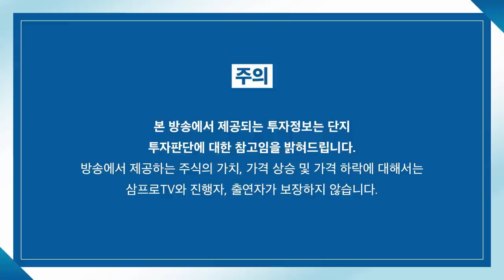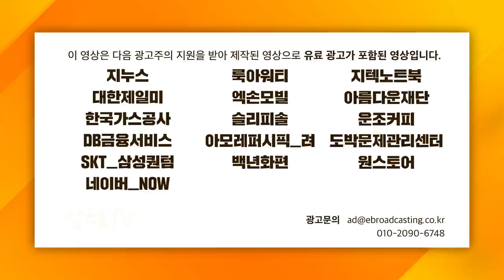[글로벌 마켓브리핑] 다가오는 5월 FOMC.. 시장의 변곡점 될까? f.미래에셋증권 반포WM 장의성 지점장